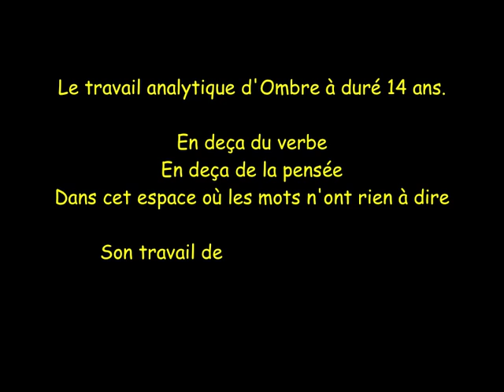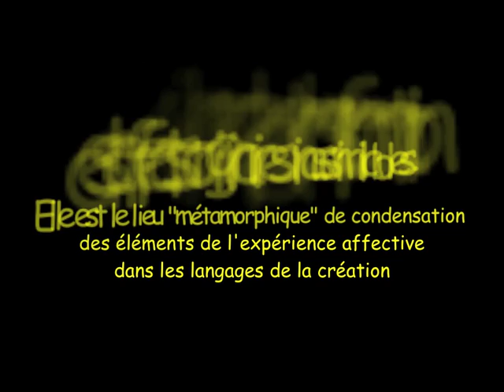Art Cru Muséum - OMBRE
Art Cru Muséum - Vidéo présentant quelques oeuvres de l'artiste OMBRE.